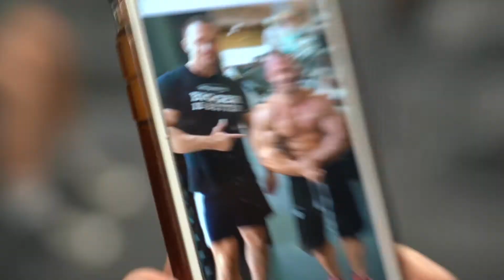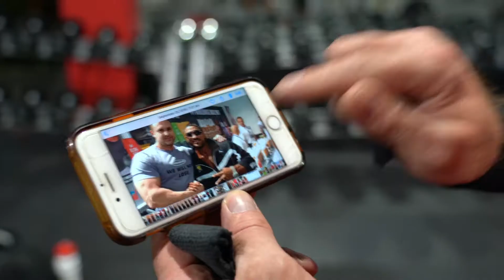Road to the Arnold Amateur Shoulders and Arm Workout EP. 8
This video is about Road to Arnold Amateur Shoulders and Arm Workout